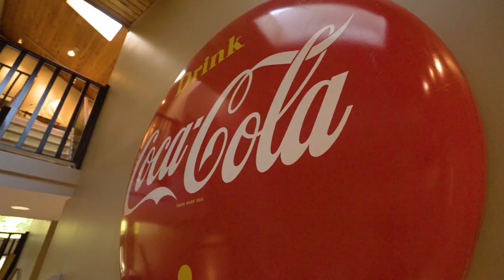LYNN VALLEY OPEN HOUSE | SOLD by Roland Lewis your Lynn Valley Listing Agent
We are proud to present 3633 Robinson Rd, a warm, inviting architectural digest worthy 4 bed Family Home located at the very back of the most sought after quiet Cul De Sac in Lynn Valley. Enjoy complete privacy & serenity on this greenbelt property with the best Lynn Canyon walking trails at your doorstep. Featuring 4 Beds up, high end designer kitchen w/custom stainless countertops, Miele appliances, vaulted ceilings in family room overlooking lush forest, multi level unique LOFT spaces, completely RENOVATED private rear yard featuring yellow cedar decking, hot tub, raised garden beds, outdoor lounge and dining areas, tour this home in the link below!

Roland Lewis
Royal LePage Sussex | Executive Circle
Top North Vancouver Realtor